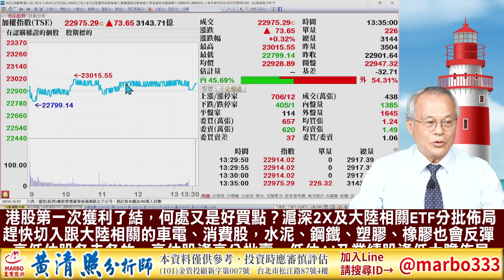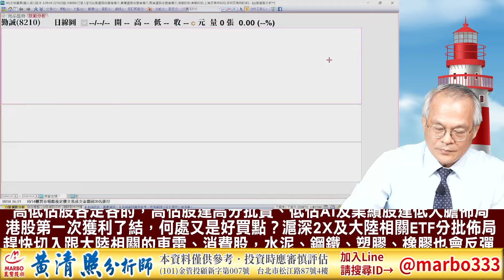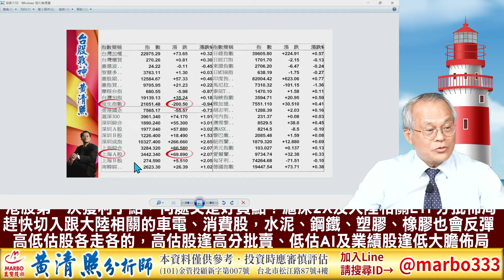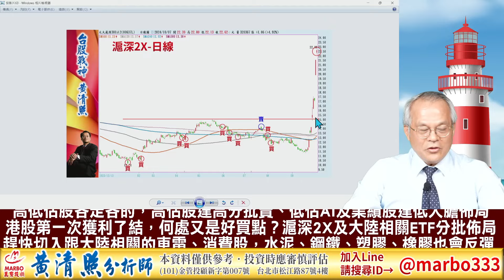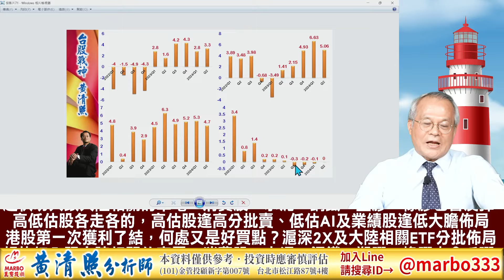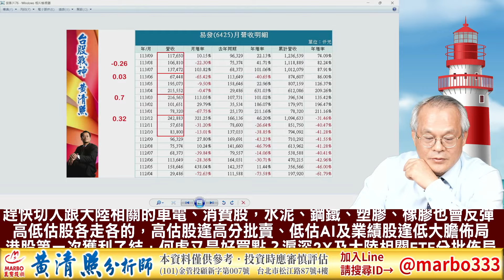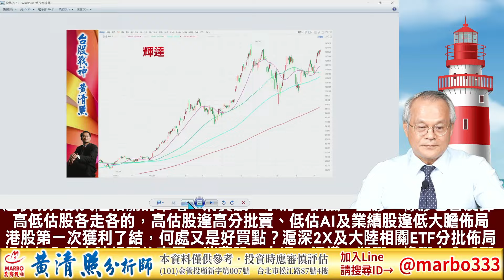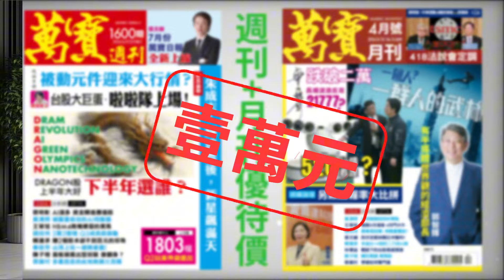113/10/14【照哥開講】重電、機器人只剩逃命，滬深2X、凡甲、劍麟、胡連、佳邦、定穎、東陽、耿鼎、淘帝、矽格輪漲．矽光子只剩最後拉抬！廣達、緯創、貿聯、台光電、國巨、台燿、奇鋐、華碩、勤誠輪漲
港股第一次獲利了結，何處又是好買點？滬深2X及大陸相關ETF分批佈局
趕快切入跟大陸相關的車電、消費股，水泥、鋼鐵、塑膠、橡膠也會反彈
高低估股各走各的，高估股逢高分批賣、低估AI及業績股逢低大膽佈局

照哥官方唯一指定專線：
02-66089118